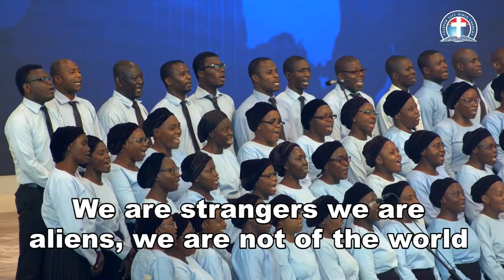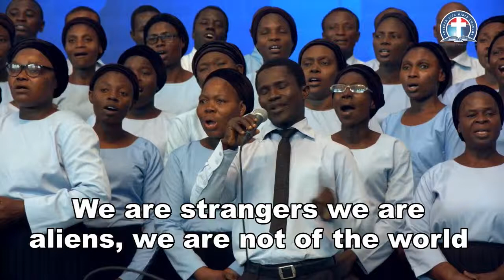NOT OF THIS WORLD - DLBC, HQ, ADULT CHOIR CHOIR